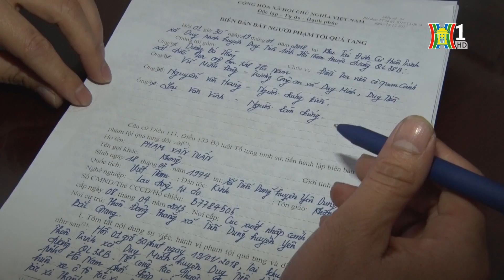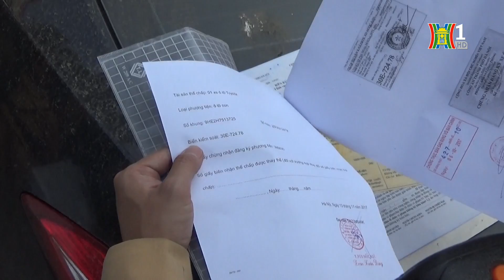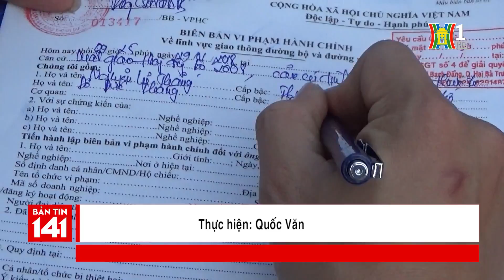BẢN TIN 141 | 19.01.2018 | Ngày 8.2.2018 xét xử bị cáo Huyền Như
- Phiên tòa xét xử bị cáo Huyền Như sẽ bắt đầu từ ngày 8.2.2018
- Hà Nội: Cảnh báo dàn cảnh trộm cướp trên phố Lò Đúc.
- Hà Nam: Bắt đối tượng vận chuyển trái phép gần 18KG pháo.
- Quảng Ngãi: Triệt phá ổ bạc lưu động quy mô lớn.
* Hà Nội xử lý nghiêm vi phạm dừng đỗ, chống ùn tắc cuối năm.